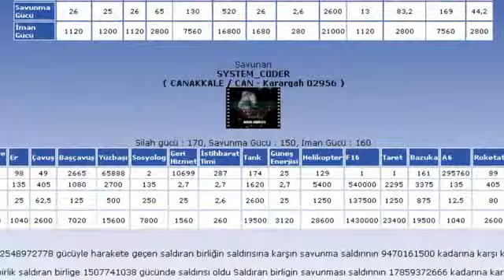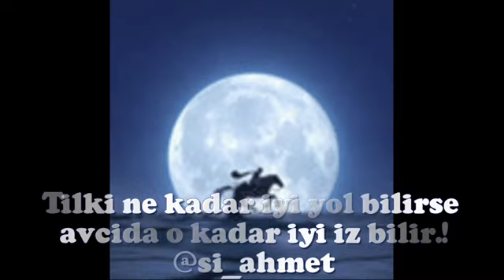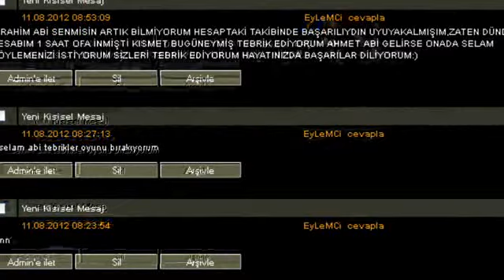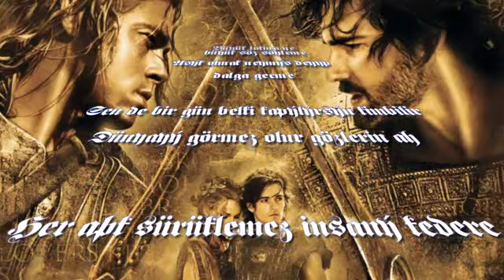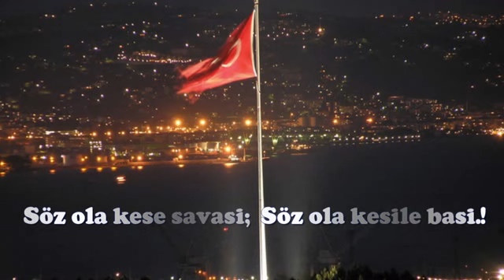Sehirler Savasi Eylemci vurulus (SYSTEM C0DER)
SEHIRLER SAVASI EYLEMCI VURULUS